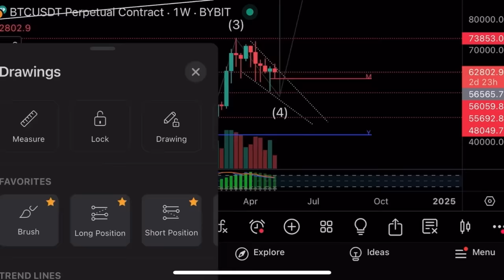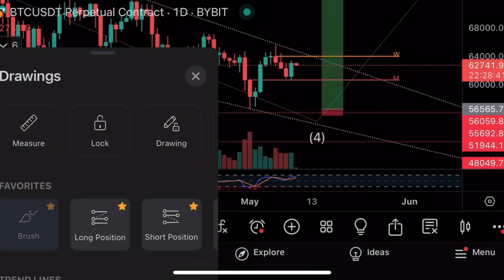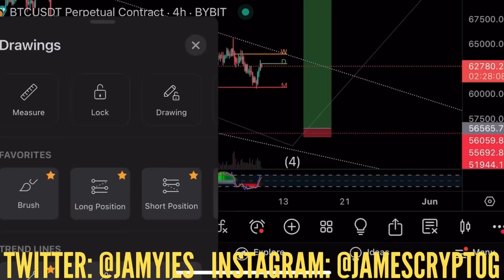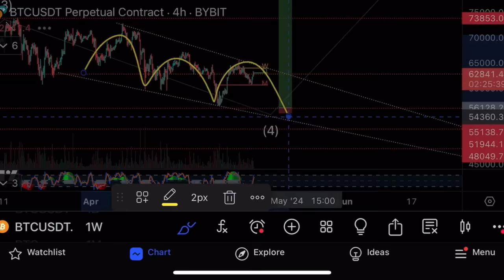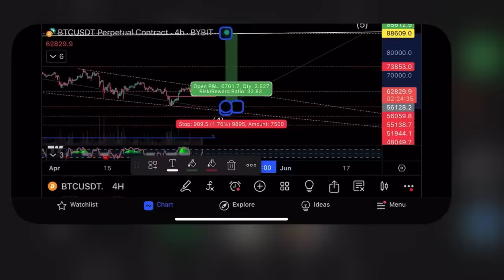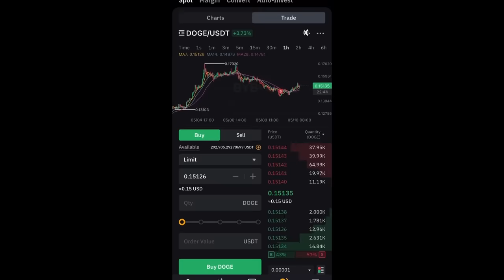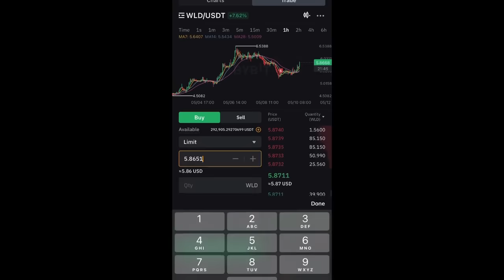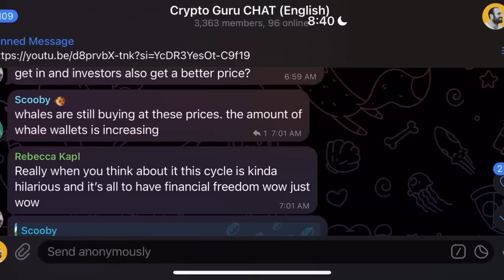Очень важный день для биткоина🚨Технический анализ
В этом видео я делаю технический анализ биткоина, а также альткоинов POKT, BNB, ETH, WLD!